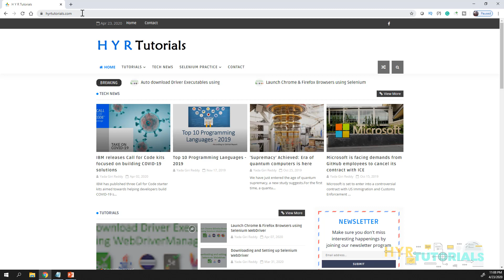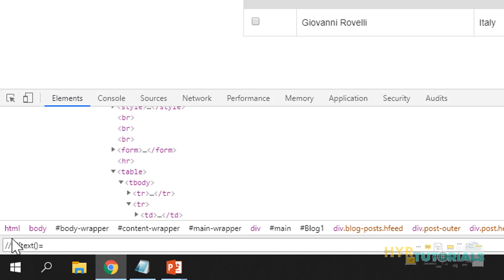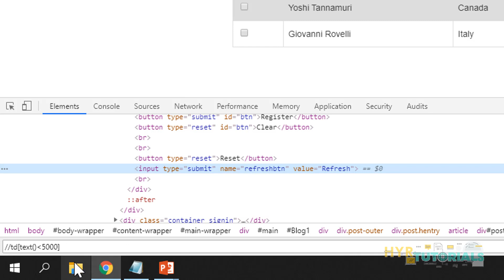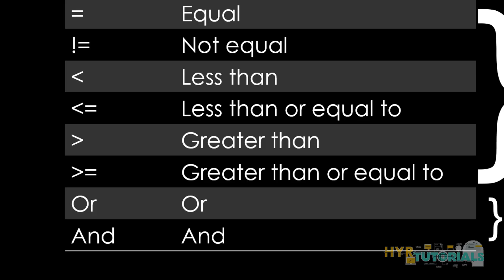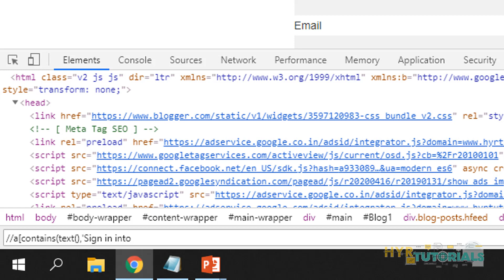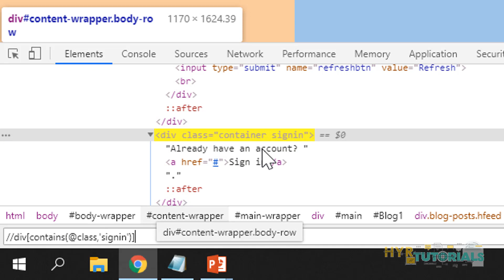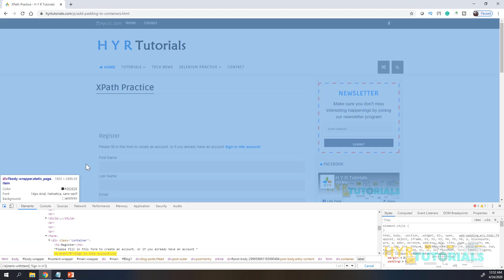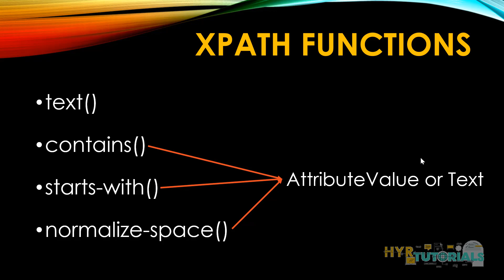XPath Operators & XPath Functions - and, or, text, contains, starts-with, normalize-space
In this video, I have explained XPath operators and XPath functions - and, or, text, contains, starts-with, normalize-space.

XPath (XML Path Language) is a query language for selecting nodes from an XML document.
Or in other words, XPath is a query language for finding elements in an HTML web page.

XPath Operators
= Tests whether two expressions are equal.
‹ Tests whether the first expression is less than the second.
‹= Tests whether the first expression is less than or equal to the second.
› Tests whether the first expression is greater than the second.
›= Tests whether the first expression is greater than or equal to the second.
!= Tests whether the two expressions are not equal.
and - Tests whether both the first and second expressions are true. If the first expression is false, the second is not evaluated.
or - Tests whether either the first or second expressions are true. If the first expression is true, the second is not evaluated

XPath Functions
text() - Selects the text nodes of the current context node.
Contains() - Contains method is used when we know about the partial attribute value or partial text associated with the web element.
Starts-with() - starts-with method is used when we know about the initial partial attribute value or initial partial text associated with the web element.
normalize-space() - The normalize-space function ignores the leading, trailing, and repeating white spaces, that means after applying the normalize-space the text become normalized with no line breaks, and give a proper sentence.

Examples
//td[text()=5000]
//button[@id='refreshBtn' and @value='Refresh']
//button[@id='refreshBtn' or @value='Refresh']
//a[text()='Sign in']
//a[contains(text(),'Sign')]
//button[contains(@class,'sign')]
//div[starts-with(@class,'container')]
//label[normalize-space(text())='First Name']

how to write xpath using and,selenium interview questions,xpath examples,xpath tutorial,selenium xpath examples,how to write xpath,xpath in selenium
yadagiri reddy, yadagiri reddy h, h yadagiri reddy, h y reddy